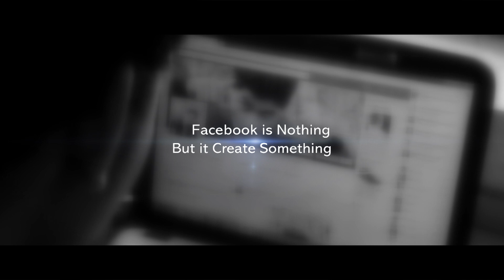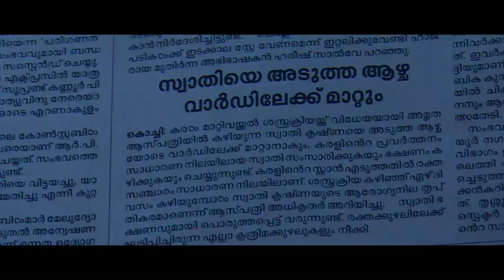Samaksham malayalam short film trailore Vipinsankar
Direction:Vipin Sankar,Producer:rajeev sankar,Story and Script:Sahir kp,DOP: fayis manjeri, Editing:sulfi irumbuzhi,Casting:jishnu,farsana,arjun,faisal,shanu,sajna,reeba,vijay sir,sreeni